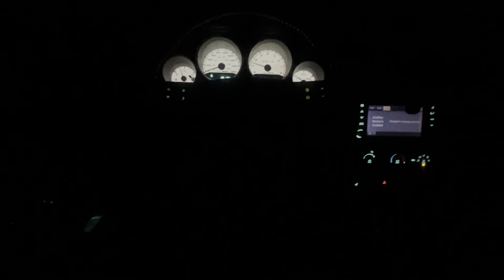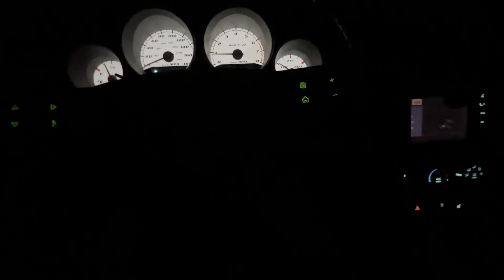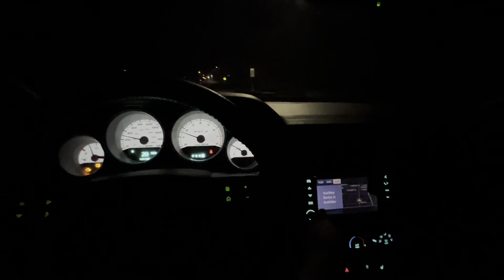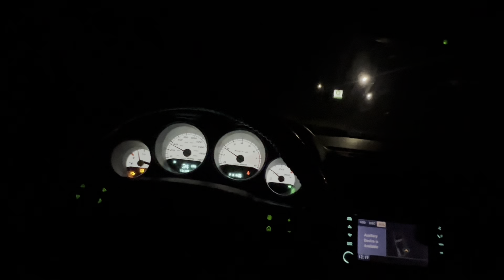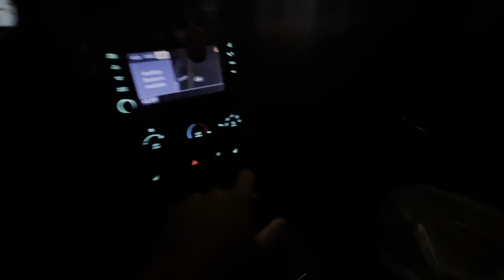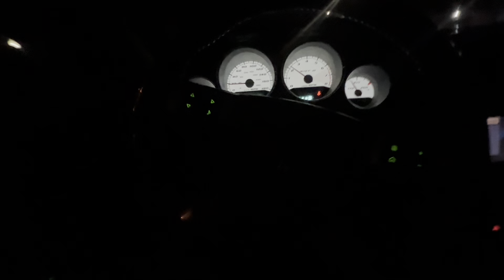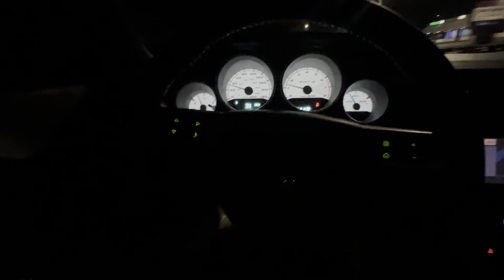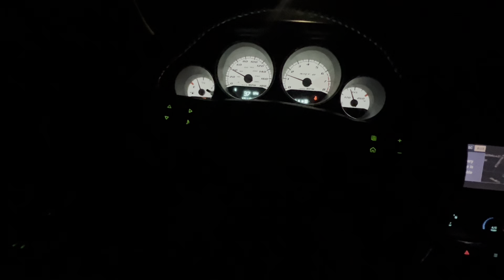I WENT ON A WAFFE HOUSE RUN IN MY SRT AT MIDNIGHT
Like the video and keep watching my Recent videos

Clicking the bell 🔔  means  you apart of the family 💙